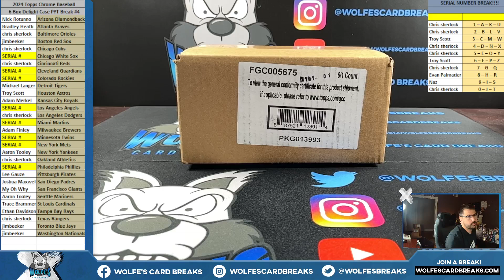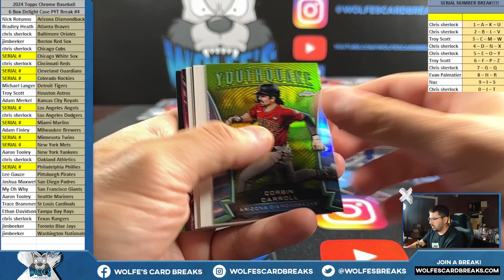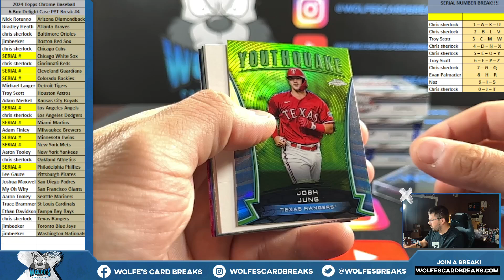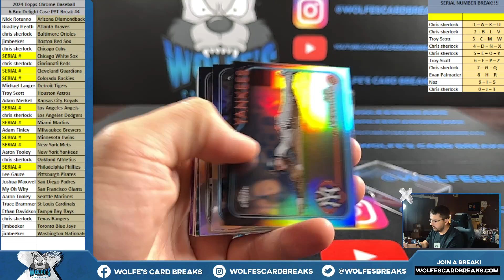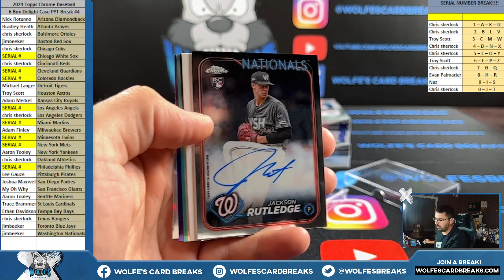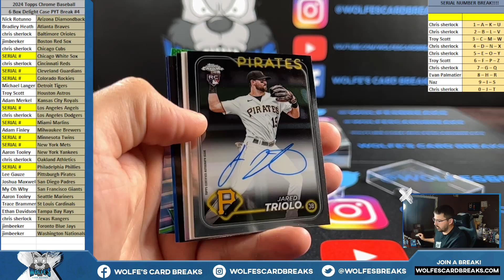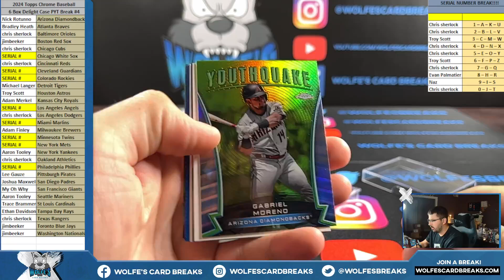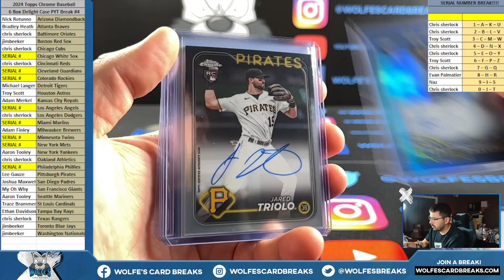2024 Topps Chrome Baseball Delight 6 Box Case PYT Break #4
2024 Topps Chrome Baseball Delight 6 Box Case PYT Break #4